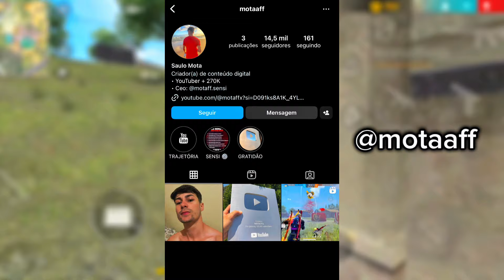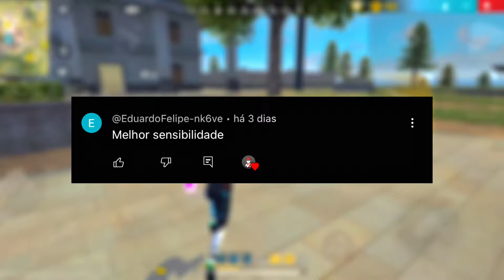SAIU!! a MELHOR SENSIBILIDADE DO FREE FIRE COM e SEM DPI PARA SUBIR CAPA DEPOIS DA ATUALIZAÇÃO !! 🔥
GARANTA JÁ O SEU PACK EXCLUSIVO DE FUNÇÕES E SENSI! ACESSE AGORA MESMO O LINK ABAIXO PARA ADQUIRIR O SEU

Salve rapaziada! Hoje venho trazer para vocês a melhor sensibilidade para subir capa no free fire, e dpi perfeita para subir capa no Android e iPhone Depois da Atualização, Tá grudando só dano vermelho com todas as armas do free fire e funcionando para todos os modos e celulares!

00:40 Sensi Atualizada
6:10 Sensi para iPhone